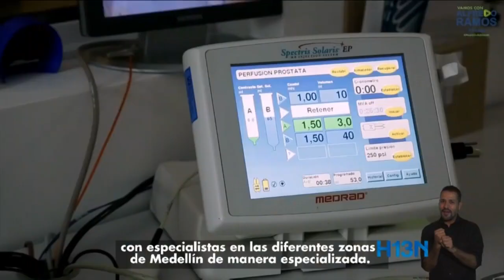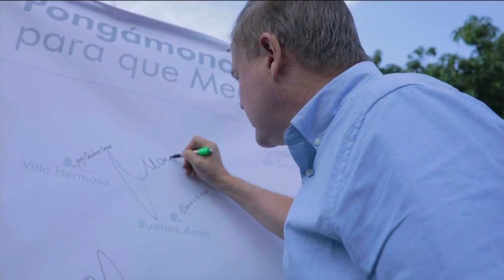Las campañas estuvieron activas este fin de semana en busca del favor ciudadano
A menos de dos meses del día de elecciones, los candidatos a Alcaldía de Medellín y Gobernación de Antioquia estuvieron activos presentando sus propuestas.

Un resumen de sus actividades en nuestra Comidilla Política de Hora 13.